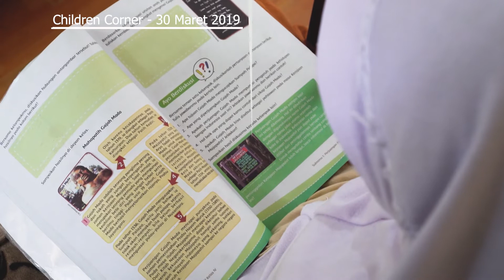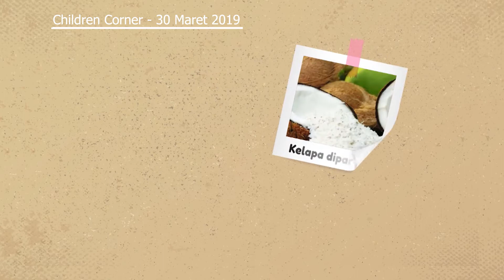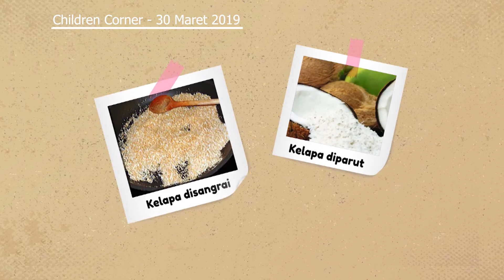Melihat pembuatan makanan khas Garut ( Children Corner 30 Maret 2019 )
Nasirat Cabang Garut